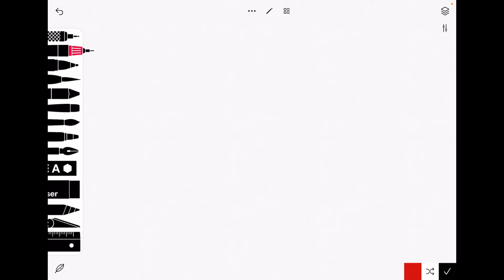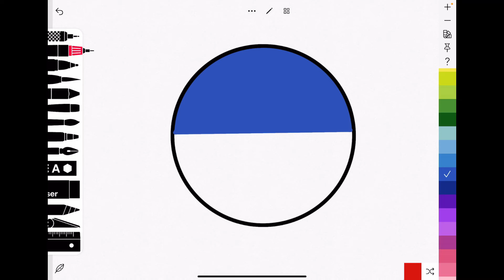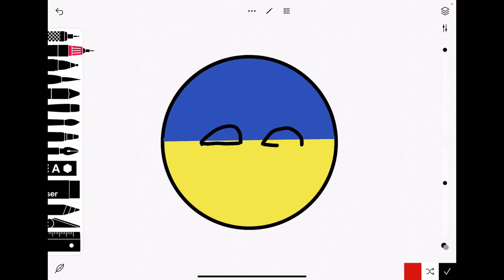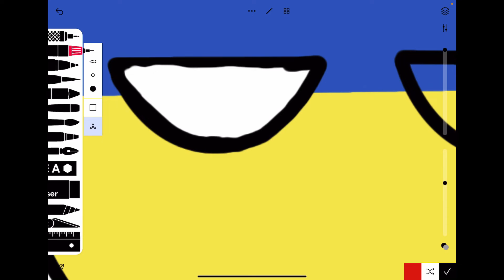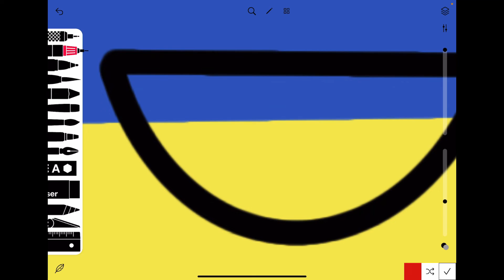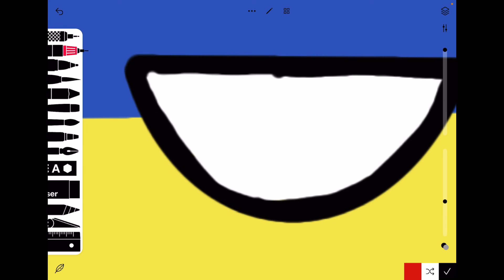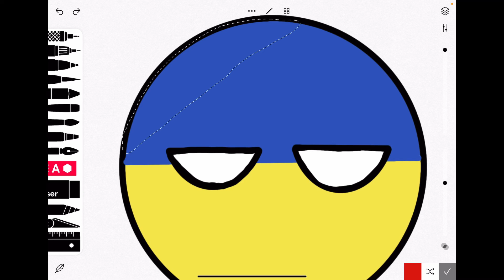How To Draw CountryBall Ukraine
Sub pls